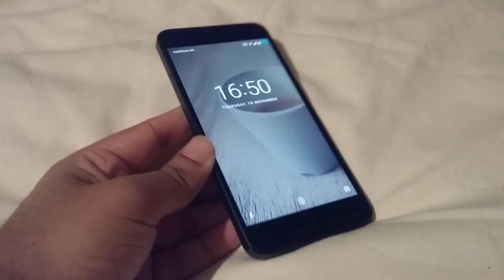dji Osmo Mobile - hands on testing around London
Bought from amazon £289

If you have ever walked around while shooting video with your smartphone, you will know how hard it is to keep your camera still. Osmo Mobile smooths and even cancels out the movements you make, stopping camera shake and turning every shot into cinematic video.